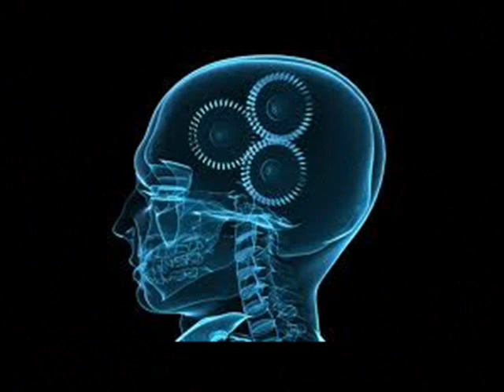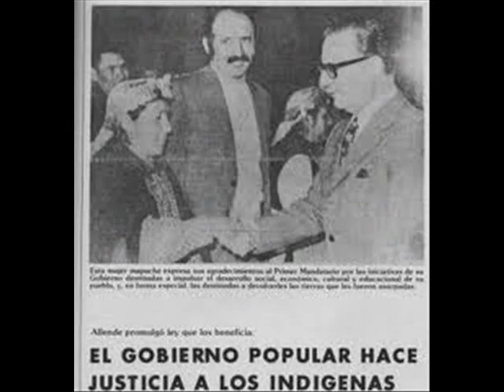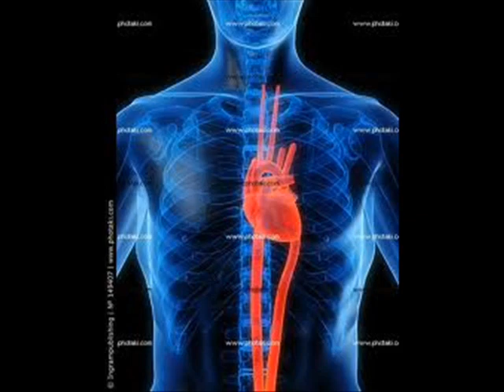Alfredo Aburto Marchant. "Les Diré Quien Soy". Alfredo Aburto Marchant.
" Les Diré Quien Soy ". Algo, por lo menos. En lo medular un creador de un ave llamada música ( pop, rock, de raiz folk., comprometida, urbana, etc) a la cual le encarama unos versos que calcen justito para luego echarla a volar con su voz a cuestas. Nada fácil la tarea, son tres artes en una CANCION, y si resulta buena buena , aleteará por siempre. Mi admiración para los que crean las aves de canto más hermoso y eterno.
( Alfredo Aburto Marchant )

Video realizado por Alfredo Aburto Marchant.